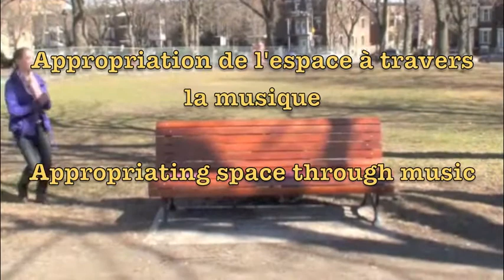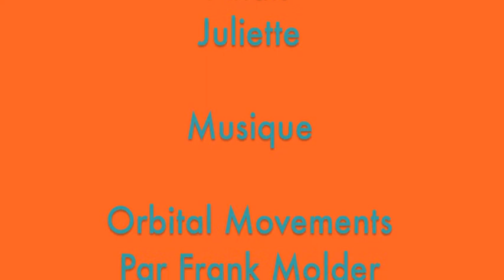Bien Dans Ma Ville! - My City, My Safety!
Comme testament de leur participation au projet 'Bien dans ma ville!', un groupe d'étudiantes de l'école F.A.C.E. on créé un vidéo, en collaboration avec Fanie St-Michel de Conscience urbaine.

This video is a testimony to the girls' participation in 'My City, My Safety!'. Different scenes illustrate the issues that the artists decided were important, from the maintenance of alleyways, to care for the homeless, to reclaiming  public space through play.

Différentes scènes illustrent les thèmes chers aux filles, des ruelles aménagées à l'itinérance, en passant par la réappropriation de l'espace public par le jeu.

As a testimony to their participation in the 'My City, My Safety!' Project, a group of students from F.A.C.E. school created a video in collaboration with Fanie St-Michel from Conscience Urbaine.

Different scenes illustrate the issues they decided were important, from the maintenance of pretty alleyways, to care for the homeless, to the reclaiming of public space through play.